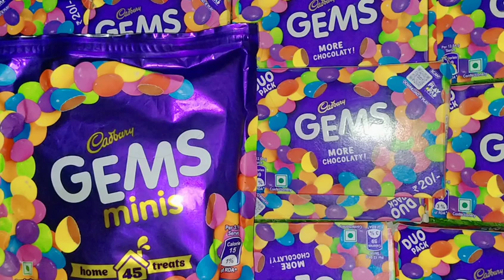Cadbury gems chocolate candy